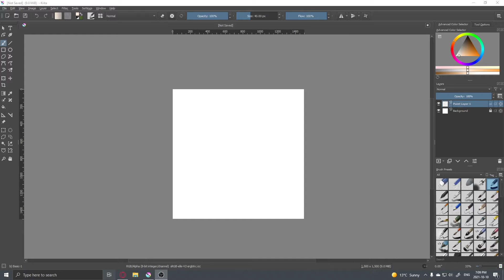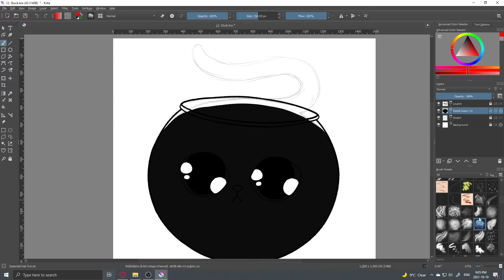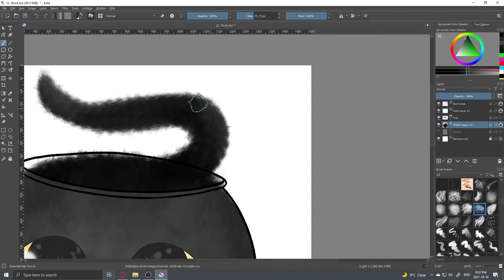Inktober Day 12 • Stuck • Speedpaint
He fits, he sits.
(Or maybe you could do all three!)
Art, Drawing, Speedpaint, Inktober, Inktober2021, Cat, Stuck, I fits I Sits, cute, adorable, kawaii